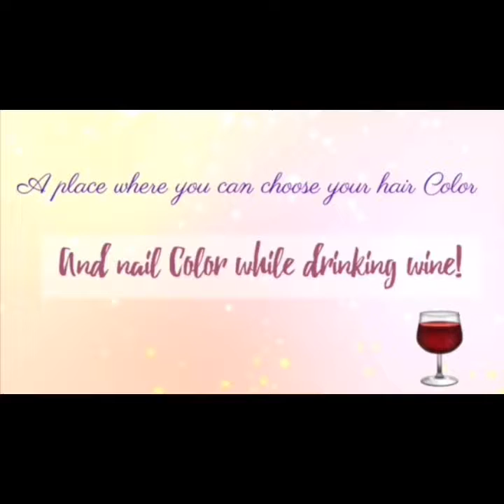March 6, 2017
What is The MakeOver Beauty Salon by.Jenysette?